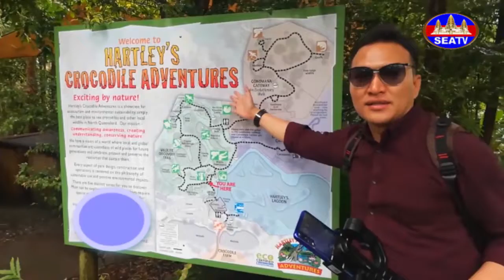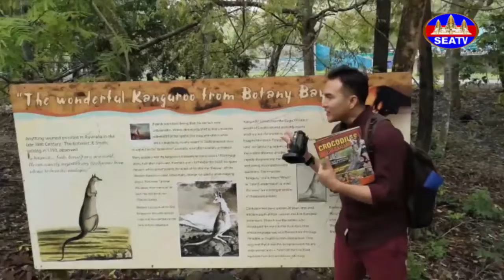Hartley’s Crocodile Adventure